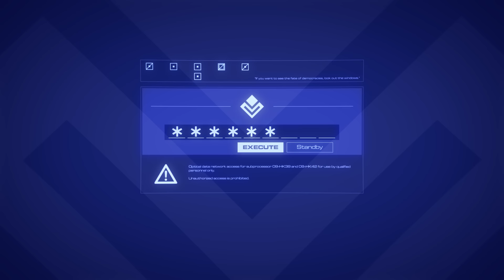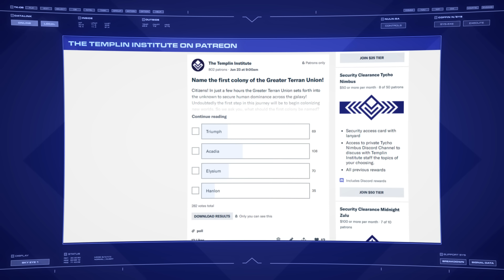New California Republic | Fallout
Far to the west in the wasteland that was once America, there slowly rises the last, best hope for democracy, freedom and liberty: The New California Republic.